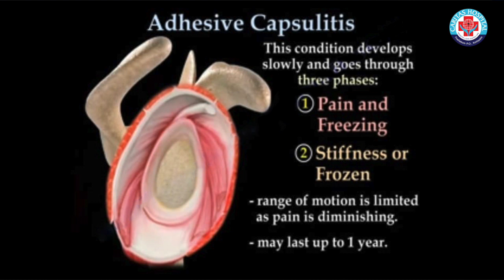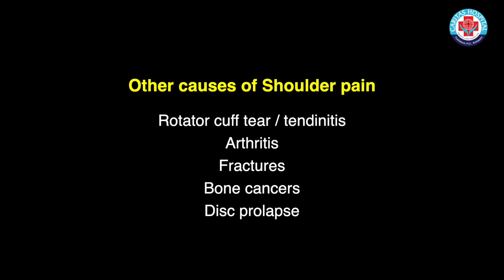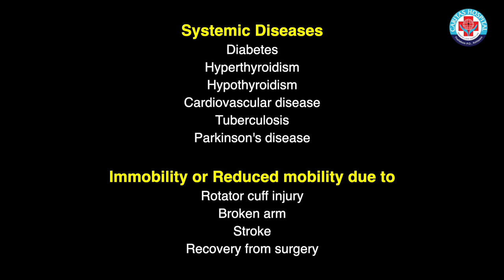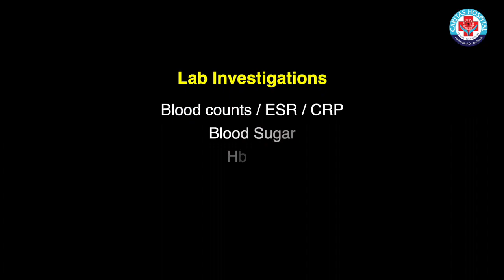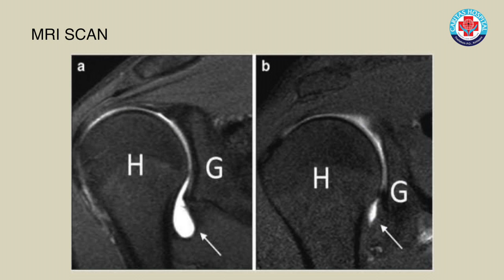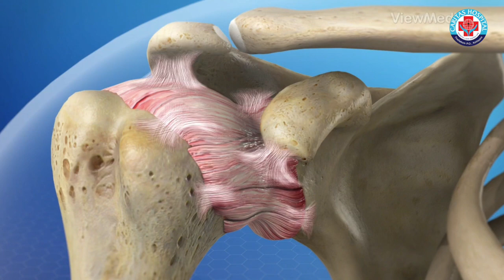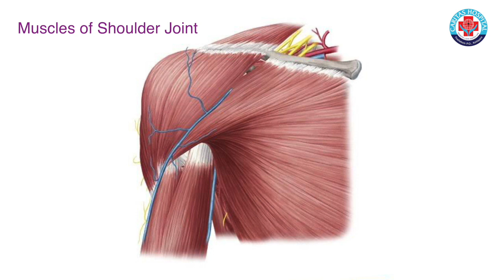Frozen Shoulder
ദൈനം ദിന ജോലിയുടെ ഭാഗമായും അല്ലാതെയും തോൾസന്ധികൾക്കു നമ്മുടെ ജീവിത ക്രമത്തിൽ വലിയ പങ്കാണുള്ളത്. Frozen Shoulder എന്ന രോഗാവസ്ഥയെക്കുറിച്ചു കൂടുതൽ മനസിലാക്കാം...Frozen Shoulder എന്നാൽ എന്താണ് ? രോഗലക്ഷണങ്ങൾ എന്തൊക്കെ ? എങ്ങനെ പരിഹരിക്കാം തുടങ്ങി ഈ വിഷയങ്ങളിൽ നാം അറിയേണ്ടവയെല്ലാം, കാരിത്താസിലെ വിദഗ്ദ്ധ പാനൽ സംസാരിക്കുന്നു...stay focus